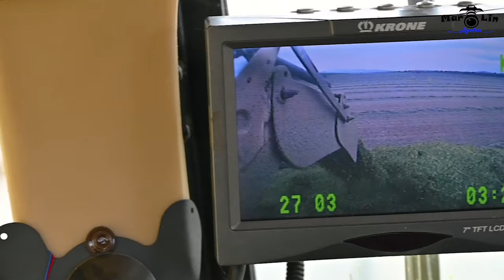Senaž 2023 | Krone BigX 1000 | JCB Fastrac 8330 Icon | John Deere 8R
Senáže miešanky v podniku PD Lieskovec. Miešanku rezala rezačka Krone BigX 1000 Agroslužieb Kuriačka, o odvoz sa starali tri súpravy John Deere 8285R+Fliegl Gigant ASW 268, John Deere 6190R+Joskin Drakkar 7600, JCB Fastrac 8330 Icon. Na jame rozhŕňal senáž JD 8R 370 spolu s ním šľapal senáž JD 7930.

inaudio - Infraction - Exercise